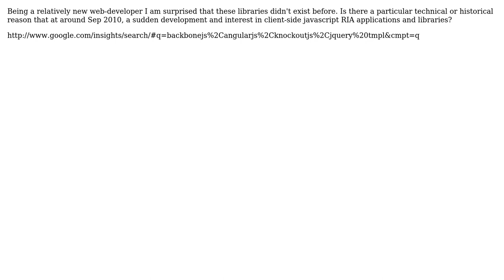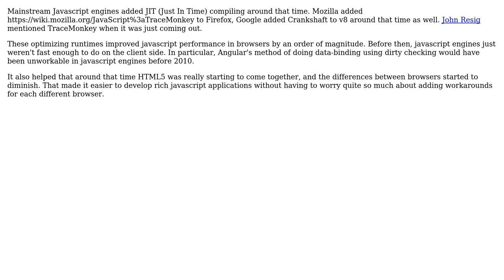Why did javascript libraries like knockoutjs, backbonejs, and angularjs only come out in 2010?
With thanks & praise to God, and with thanks to the many people who have made this project possible! | Content (except music & images) licensed under CC BY-SA | Music | Images & others | With thanks to user zhenka user Russell Leggett user heathkit and the Stack Exchange Network Trademarks are property of their respective owners. You are responsible for your own actions.